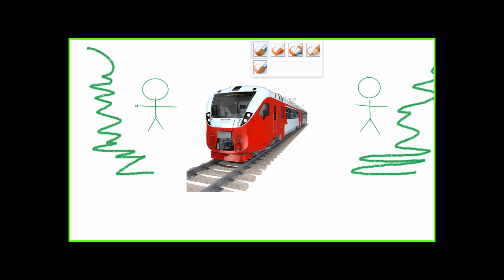СБРОСИЛИ МЯЧ С НЕБА 400 МЕТРОВ! / КТО СМОЖЕТ ПОЙМАТЬ?! - ФУТБОЛ В БОЛЬШОМ ГОРОДЕ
ФУТБОЛ В БОЛЬШОМ ГОРОДЕ! ОТДАЛ ПАС ЧЕРЕЗ ПОЕЗД! СБРОСИЛИ МЯЧ С 400 метров!